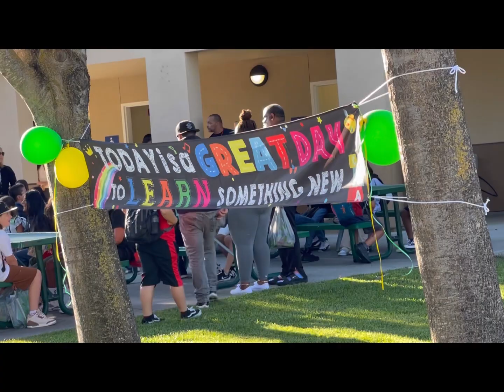First day of school jmjcjjja canyon oaks elementary school 2023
First day of school jmjcjjja canyon oaks elementary school 2023 the MCJs